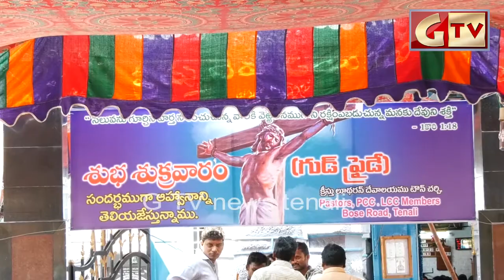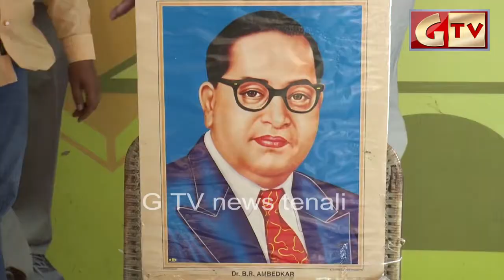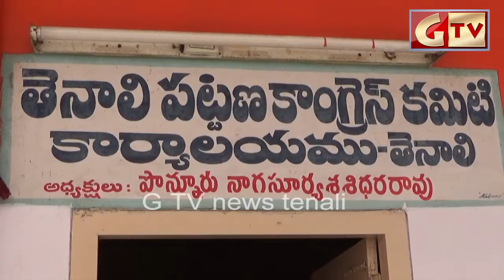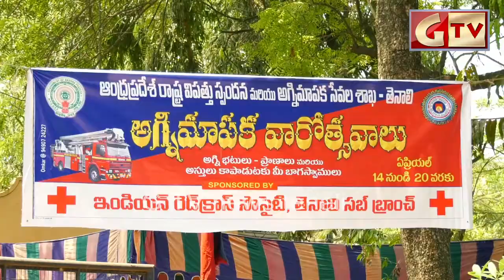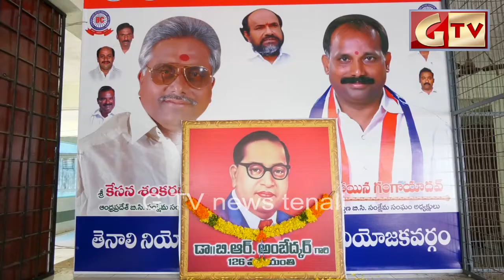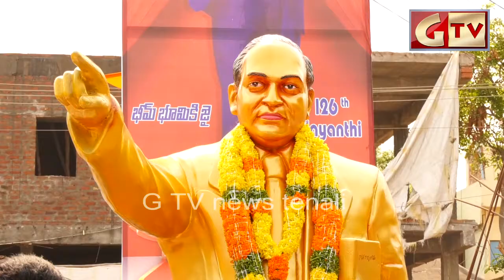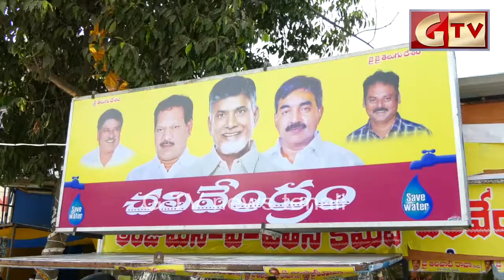TENALI GTV NEWS 14/04/2017